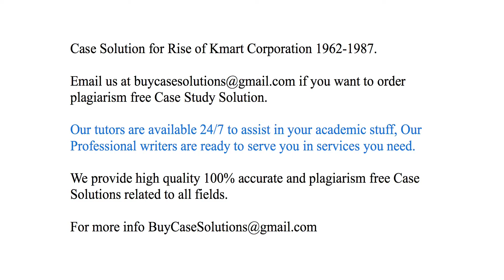Case Solution Rise of Kmart Corporation 1962-1987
Rise of Kmart Corporation 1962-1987 Case Study Analysis & Solution

Rise of Kmart Corporation 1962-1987 Case Solution & Analysis, Case Study Solution. Every Solution is prepared from scratch, top quality, plagiarism free.